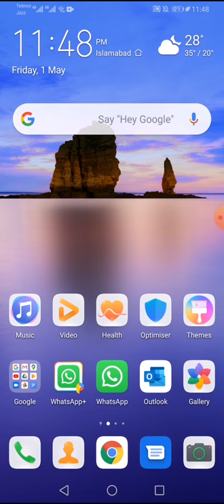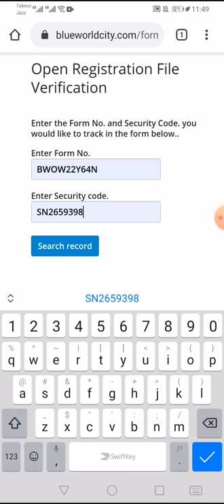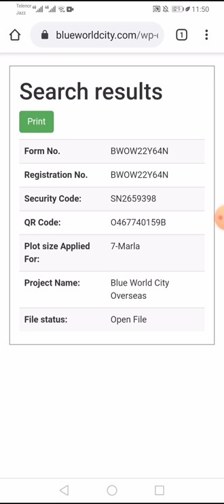Online Verify Blue World City (BWC) File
How to verify blue world city files online

Find How to check Security Features of Blue World City files in below given link: